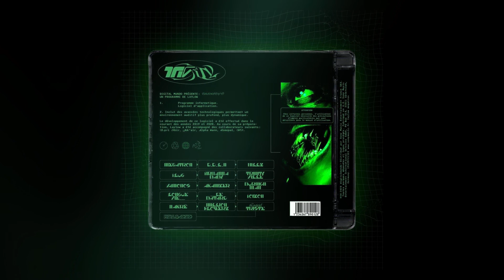"PLUG" - LAYLOW x JOK'AIR Type Beat | 2021 (Prod. Llost) - Trinity Beat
📝 Must purchase to use.

Basic Lease : 40$
Premium Lease : 60$
Unlimited Lease 180$
Exclusive : To negociate

HMU to purchase it.